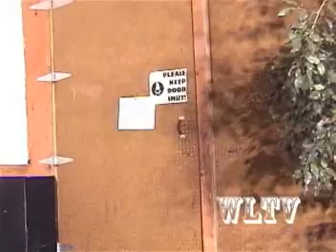Hosting a TV Show - Guest Part 1 - "Catherine Kim Poon"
"Catherine Kim Poon" hosting a TV Show

Actress "Catherine Kim Poon"

You can see videos of her acting and singing on her website at: